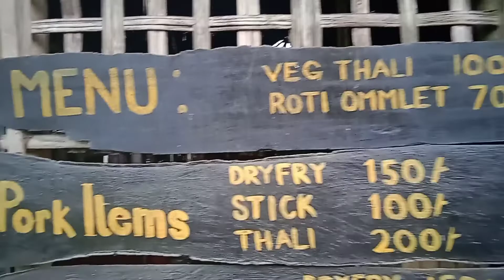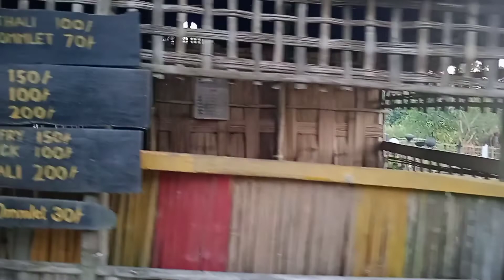2022Jorhat বাঘমৰা Picnic Place ত আহিলো !@Moi Nahor vlog @ akou Monuj bhai আহিছিল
picnic place